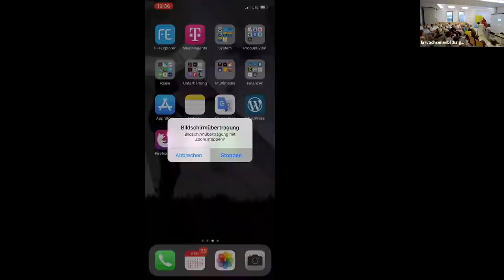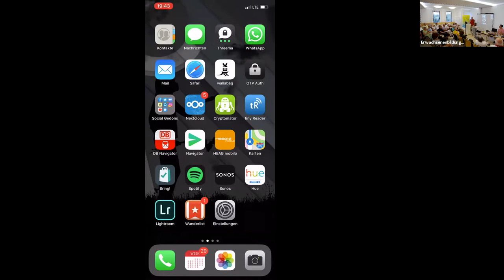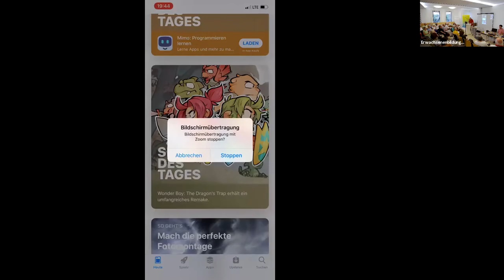SMARTphone ENTDECKEN Auftakt Bad Soden am 29.08.2019